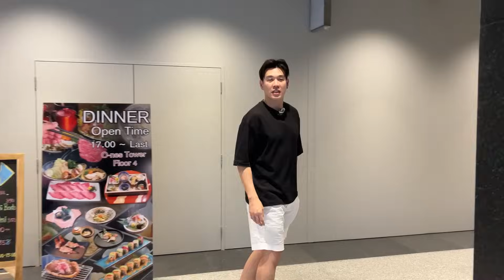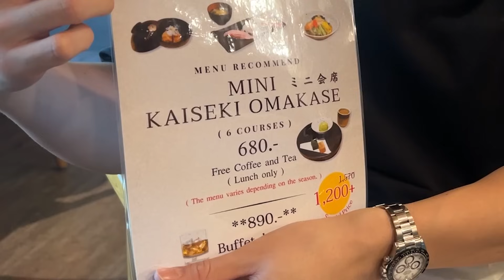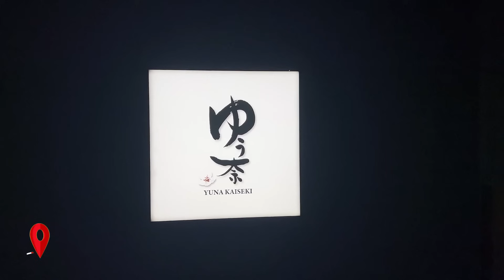โอมากาเสะ+เครื่องดื่มไม่อั้น ติด BTS คนละ 1,500 เอาอยู่!!!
Kaiseki + Omakase พร้อมเครื่องดื่มไม่อั้น คนละ 1,500 เอาอยู่!!!

กินแบบหรูหรา เสิร์ฟมาจานต่อจาน พร้อมฟรีโฟลวเครื่องดื่มที่ต้องการ 2 ช.ม. ยาวไปๆ

📍 Yuna Kaiseki BTS นานา

0:00 intro
2:18 โซนต่างๆในร้าน
3:18 เมนู Mini Kaiseki Omakase + Nomihodai
3:53 Omakase คืออะไร?
5:03 Kaiseki คืออะไร?